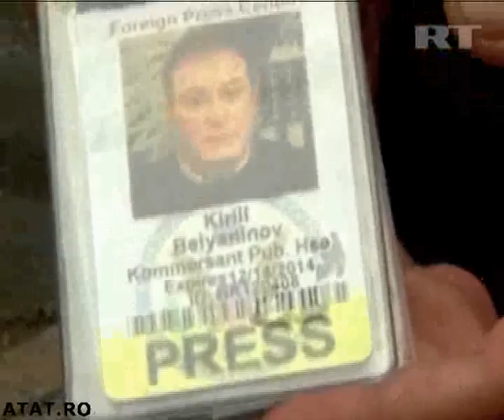Journalists arrested for covering US protests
Tim Pool, journalist:
"You have to prove that you've covered breaking news but it's hard to cover breaking news when the police won't let you. So it creates this catch 22, takes several months. Finally, if they like the news you're making, they'll let you get a pass."
Joshua Holland, editor and senior writer:
"It is an outrage. In a country that professes to have an undying respect for the freedom of the press, to be throwing reporters in jail."
Kirill Belyaninov, correspondent:
"Officer just put handcuffs on me. I tried to tell him that I am a journalist. He pulled out my state department accreditation and asked whether I have a New York police one. Unfortunately, that one expired."

...free documentary from RT